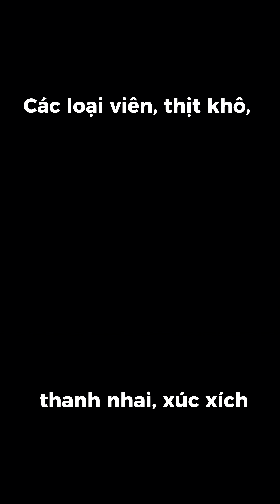Đồ ăn dinh dưỡng dành cho pet cưng nè - Bữa sáng của Phin Min